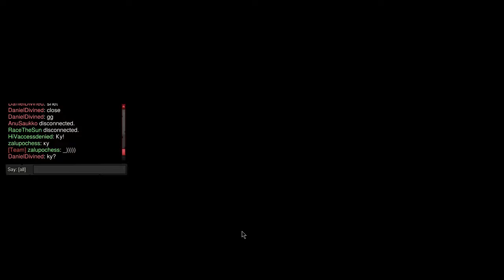ad playing Loadout